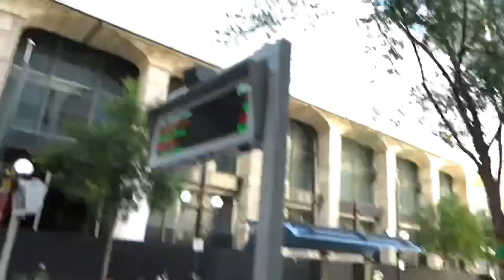GUESS WHAT HAPPENED AT THE FAIR!?!?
snap- macymartin111